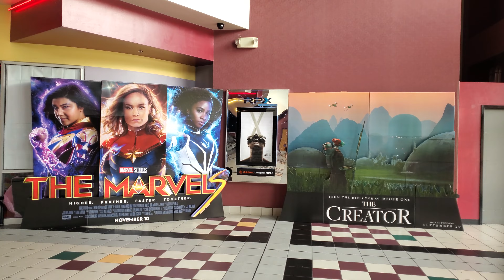Blue Beetle film review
This be me review o' the newest superhero picture, Blue Beetle!